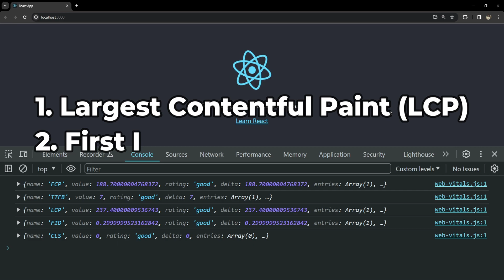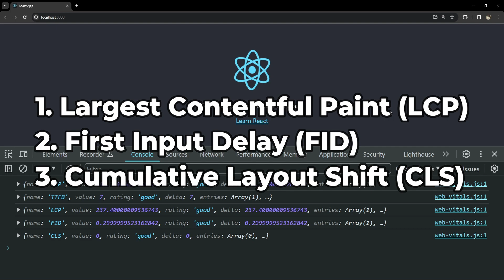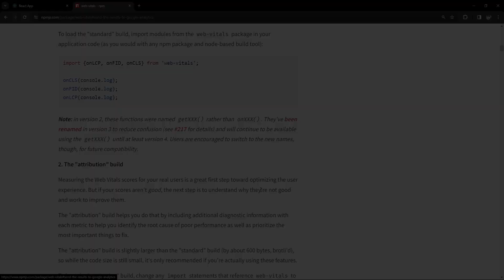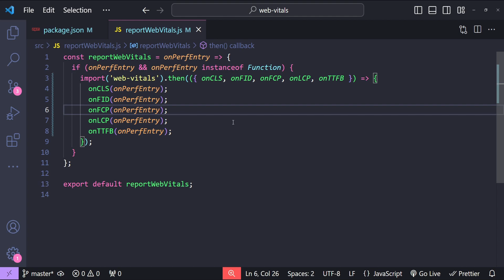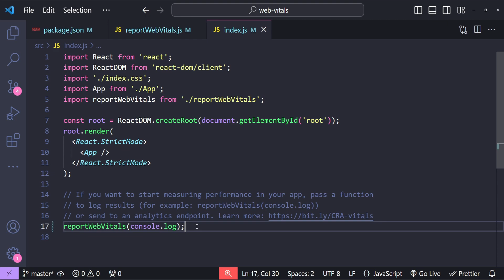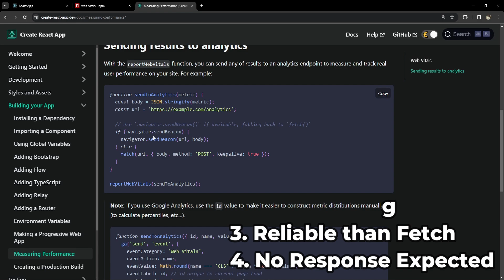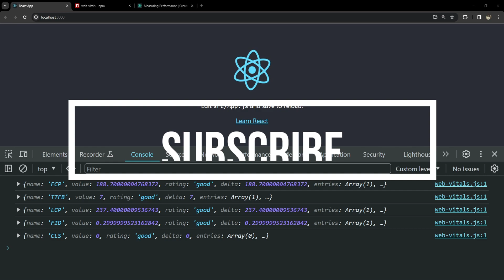🚀 Optimizing React Apps with Essential Web Vitals Insights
🚀 Mastering Web Vitals in React for Enhanced Performance: Unlock the secrets to boosting your React application's performance with our comprehensive guide. Dive into the world of Web Vitals and discover how these essential metrics can transform your project. This tutorial is perfect for developers looking to elevate their React apps and provide the best user experience.

Jump into our latest tutorial exploring Web Performance Optimization. This session is all about integrating and understanding Web Vitals within your React applications, perfect for front-end developers eager to enhance site performance and user satisfaction.

💌 We Value Your Input:
💬 Your feedback fuels our passion and helps us grow together. Share your thoughts, questions, or suggestions, and let's embark on this learning journey with mutual support and curiosity. Let's create a vibrant space for sharing knowledge and experiences!